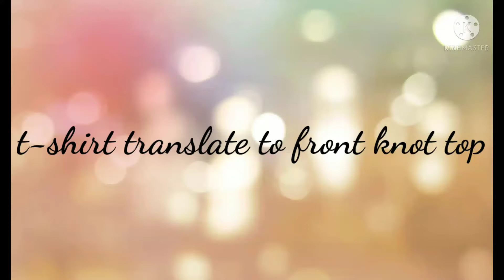T-shirt translate to front knot top